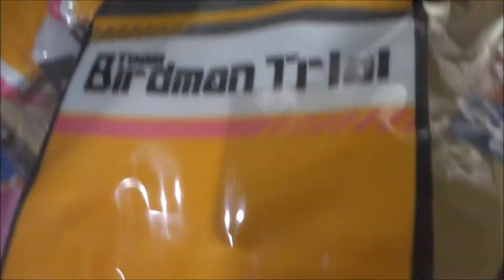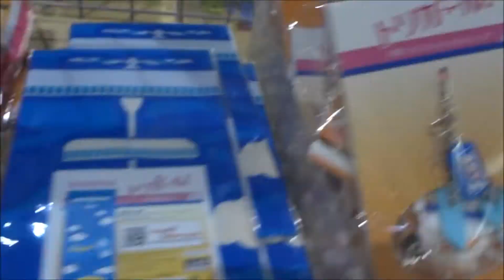トリガール！ 劇場限定グッズ(1) 土屋太鳳 間宮祥太朗 高杉真宙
トリガール！ 劇場限定グッズ(1)
2017年9月1日公開
土屋太鳳 鳥山ゆきな
間宮祥太朗 坂場大志
高杉真宙 高橋圭
池田エライザ 島村和美
矢本悠 馬古沢
前原滉 横原
佐生雪 メガネ女子
羽鳥慎一 アナウンサー
ナダル ペラ夫
轟二郎 轟二郎似の住職
ひこにゃん
【ニイタニ】
Hiroshima Prefecture
Itsukushima Shrine
 毎日投稿
広島youtuber
次世代 youtuber
１日10万回再生
１００万回以上再生されている動画、チャンネル